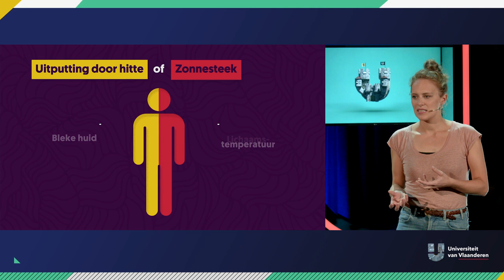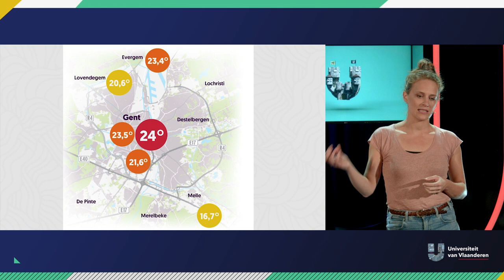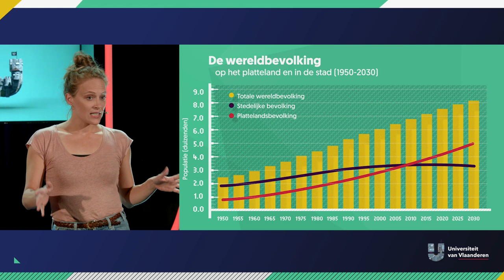Het hitte-eilandeffect. Hoe voorkomen we snikhete nachten?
De zomer van 2018 gaan we niet snel vergeten... heet heet heet! Dag én nacht! En op het platteland kwam er 's nachts nog een beetje verkoeling, maar in steden was het gemiddeld 6 graden warmer dan 10 km verder, buiten de stadscentra. De komende jaren komen er allicht steeds méér hittegolven én steeds meer mensen wonen in steden. Hoog tijd, vinden onderzoekers als dr. Marie-Leen Verdonck (UGent), om oplossingen te bedenken.